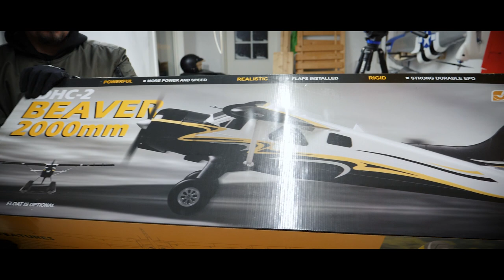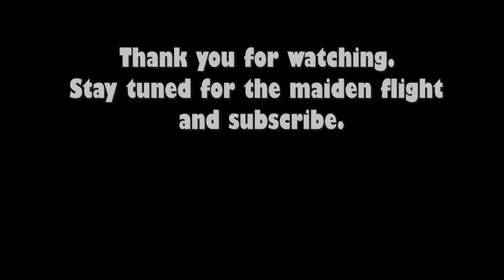FMS Beaver 2000mm PNP - A Gift to a friend!! Cinematic Unboxing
Bjørn Kåre wanted a plane that was easy to mount but still big and be able to use it on our lake.
The 2m FMS Beaver was a great choice and has been on BK's wish list for a long time.
This is a bit different unboxing but still beautiful and a great way to express what you feel when getting something new.

Camera: Panasonic GH5. 12-60mm

Edit: Adobe Premiere with some color grading.

Do you wanna send us a fan letter, Picture, package or a postcard from your hometown? Use this adress:
Bengt Arntsen
PB 212
9770 Mehamn
FINNMARK
NORWAY